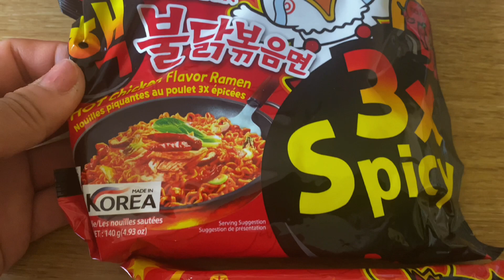3X Spicy Buldak Korean Ramen Noodles||spicy eating challenge|| OMG ‼️Too much पीरो 🥵🥵